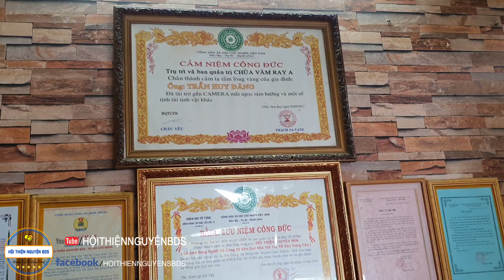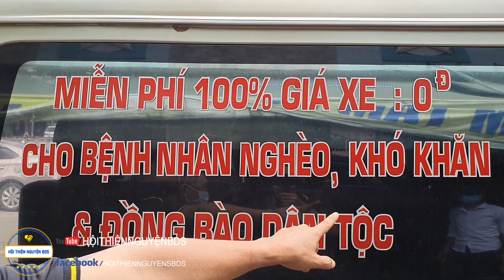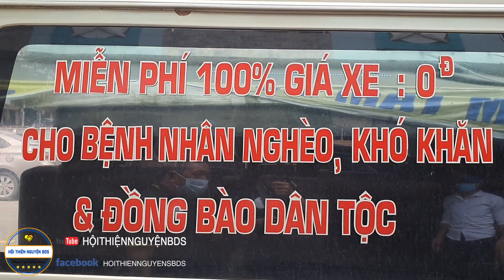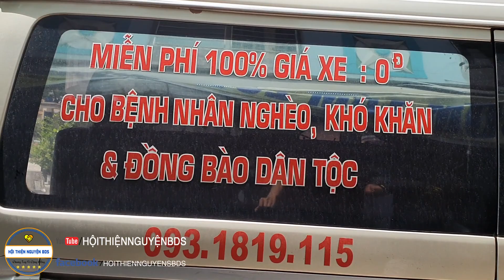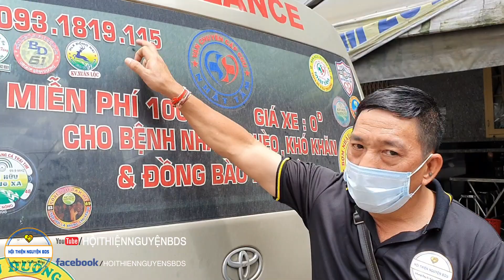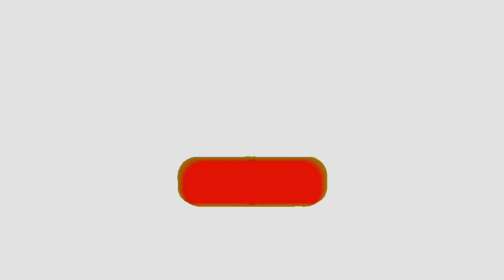Lời Kêu Cứu Từ Mẹ Bầu Tập 5 | Tin Buồn Mẹ Và Bé Trong 2 Phải Chọn 1